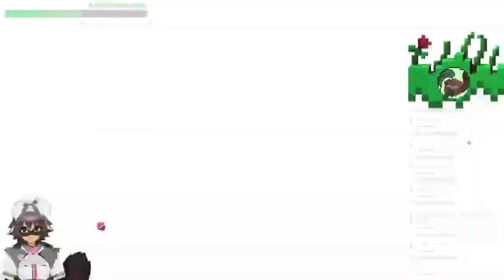The funny scary faz bear game rematch [2] (VOD)